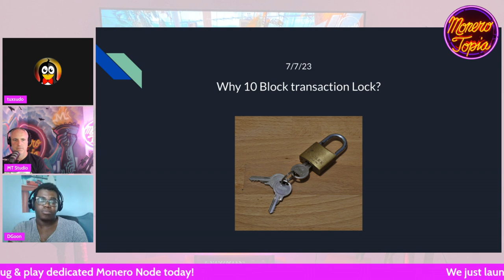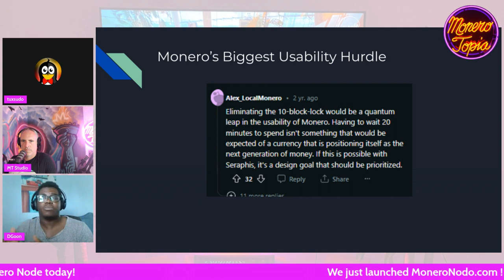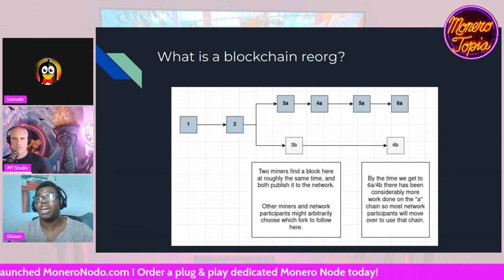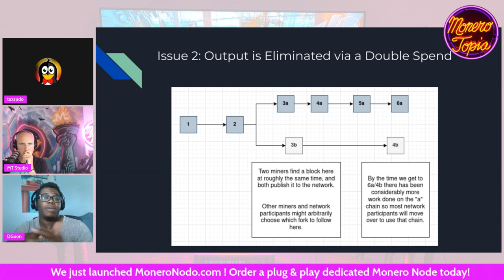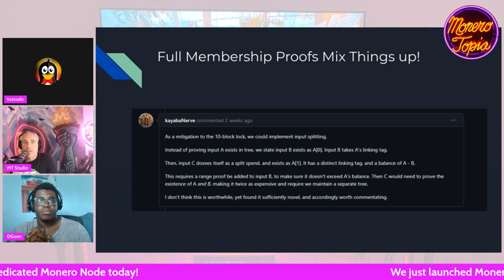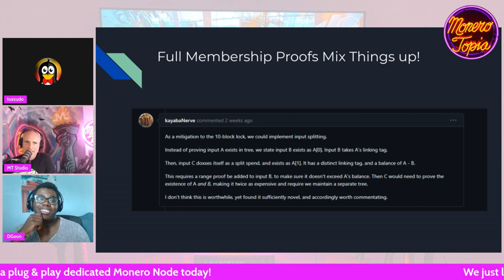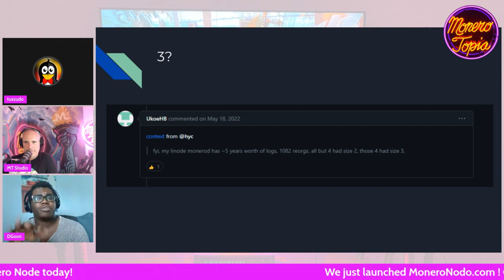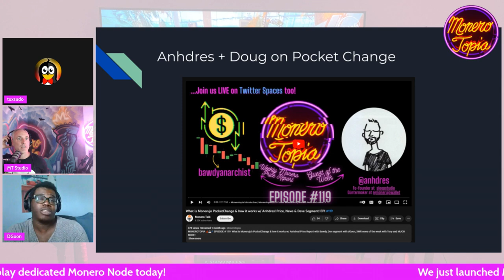Why does monero have a 10-block lock? - Monerotopia (DEV EPI #124)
Why does monero have a 10-block lock? - Monerotopia Development Epi 124 - Jul 15th, 2023

💻MONERO DEVELOPMENT SEGMENT:
DGoon tip address:
85Y8LNwcvtJeEukAJtovfcNZv4dd7fi7Y8QHBLboYWPRRFwBRHYFMRncKspTjARYMJLwYLGzz7juo2FfbVEbQfvjNzksbBq